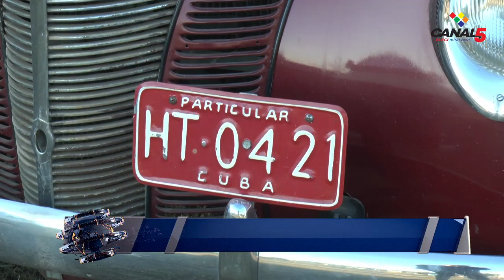INFORME SOBRE LIEBIG RURAL TOUR, UN CLÁSICO FIERRERO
La octava edición del Liebig Rural Tour, un clásico fierrero, tuvo una gran convocatoria. Hubo una exposición de clásicos, hot rods y rat rods, que atrajo a numerosos entusiastas y coleccionistas. Además, el evento contó con shows, una feria, y opciones gastronómicas ofrecidas por las instituciones liebileñas. El domingo se llevó adelante la gran caravana del Liebig Rural Tour, cerrando el evento con una celebración vibrante.